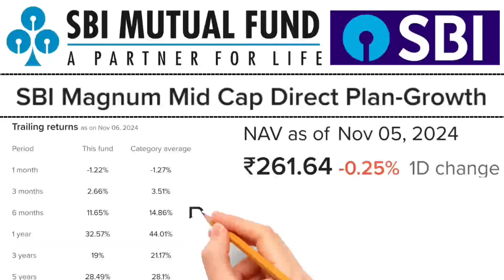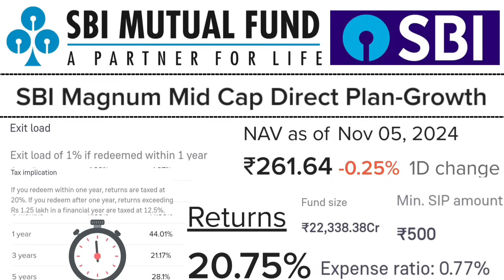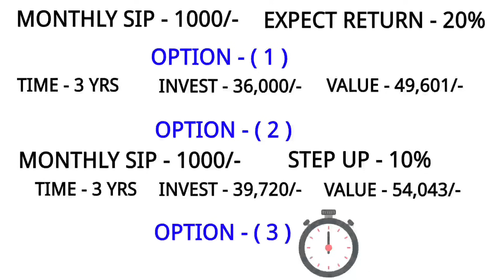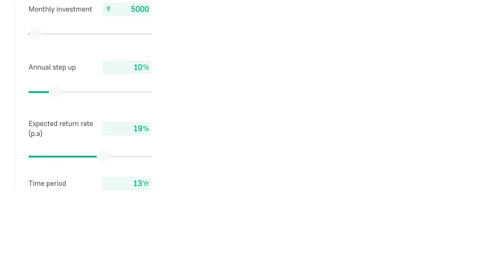SIP Investment In Hindi | Best SIP Plans For 2024 | Best SIP Mutual Funds For 2024 | SBI Mutual Fund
➡️ Is video me mene sbi magnum mid cap fund direct growth plan 2024 ko sip me invest karne ke liye detail me review kiya hai. Thanks

🌐 Your Quarries ✅✔️
👉 Saving fund
👉 Hindi
👉 Investment
1). Sip Investment
2). Best Sip
3). Mutual fund
4). Sip Mutual Fund
5). Mutual Fund Sip Investment
6). Sbi Mutual Fund Best Plan 2024
7). Best Sip Plan
8). Sbi SIP
9). Sip Best Investment Plan 2024
10). Sip Plan
11). Mutual Fund Sip
12). Sbi Sip Best Plan 2024
13). Best Mutual Fund For Sip In 2024
14). Which Sip Is Best To Invest In 2024
15). Best Mutual Funds For 2024

👉 सिर्फ = 450/₹- में ₹ 1 करोड़ का बीमा 👇
➡️ Quarries Cover ✅
Sip ke liye best mutual fund
Sip mutual fund in hindi
Mutual fund me invest kaise kare
Sbi sip best mutual fund hindi
Best sip investment in 2024
Sip kya hota hai in hindi
Konsi sip me invest kare 2024
Best sip funds to invest in 2024